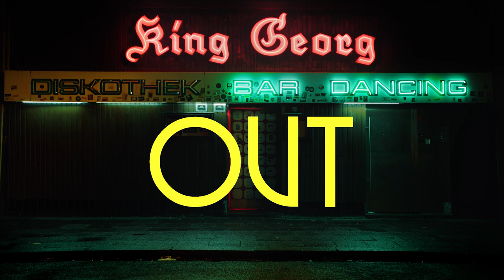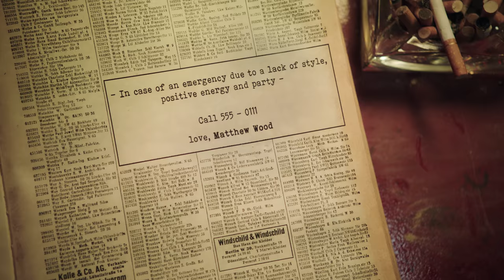MATTHEW WOOD - OUT (official music video)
MATTHEW WOOD - OUT

ALBUM „SPECTRUM OF A SINNER“ OUT NOW

Producers
Lostgarden Production

Main Cast:
Anke Engelke as Granny Glorious
Caroline Hanke as Gabi
Tyshea Lashaune Suggs
Eray Gülay

Cast:
Maria Giovanna delle Donne
Hauke Martens
Eva Pageix
Tomekk Jaschinski
Jihee Kim
Claudia Drobny Fechner
Constantin Hochkeppel
Pia Wagner
Magdalena Öttl
Stella Kolodzey
Saskia Rudat
Ritsuko Matsuoka
Enora Gemin
Omar Guadarrama
Elias Krischke
Lea Giese
Nadine Naujoks
Mirien Scheh
Marlena Meier
Lisa Balzer
Moritz Anthes
Laura N. Junghanns
Michael Knöfler
Jonas Weu
Ian Siepmann

CREW

Director
Michael Knöfler + Laura N. Junghanns

Gaffer
Benjamin Weu

Best Boy
Marcel Mazurek

1st AC
David Füsgen

2nd AC
Valentin Bullmann

Sound
Jonas Weu

Line producer
Peter Grabuschnig

Setdesign
Maria Eberhardt

Choreography
Eray Gülay
Tyshea Lashaune Suggs

Costume design
Vanessa Rust
Matthew Wood

Costume design AC
Annika Lu Hermann

Makeup Artist
Moana Bonk

Hair Artist
Julia Salm

Makeup & Hair Artist „Granny Glorious“ / Anke Engelke
Florence Heyer

Executive Make Up Artists
Aliza Austenfeld
Aylin Kazanci
Louisa Majewski
Sinja Wack
Laura Clemen
Nur Tarhko
Lena Sager
Elli Gies

Setrunner
Johannes Schepp

Set Photographer
Maximilian Schulz

Editor
Michael Knöfler

Color Grading
Lukas Häusler
Schnittwerk GmbH

Sound Design
Matthew Wood
Arno Kröger
Jonas Weu

Artwork (Font)
Hauke Völkel

Song „OUT“:
Rework of  Circo simonelli "Funkappeal" -
by Matthew Wood, Yo Schepp!

Special Thanks to:
Isolde Cromme
Miranda Konstantinidou (Konplott)
Maje Paris
Doro Zauner
André Sauer & the team of King George